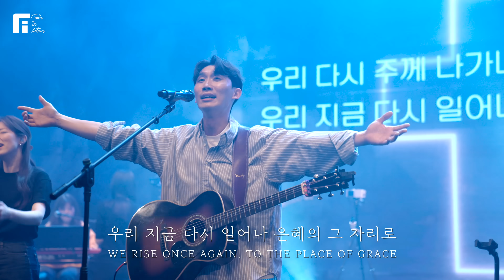03. 우리 다시 주께 나가네 (Official) | ONCE AGAIN WE GO BEFORE HIM | 피아워십 정규 3집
정규 3집 [ Blessed ] 앨범을 통해 우리의 삶에 큰 축복 주시고 여기까지 이르게 하신 주님께 감사와 영광 올려 드리며, 우리의 찬양이 주님을 향한 깊은 노래로 짙은 고백으로 선포되기를 기도합니다.

:: Track List

1. 다윗의 기도 DAVID’S PRAYER
2. 나의 삶을 그분께 MY LIFE TO HIM
3. 우리 다시 주께 나가네 ONCE AGAIN WE GO BEFORE HIM
4. 믿음으로 따라가는 IN FAITH I SHALL FOLLOW
5. 그 이름 HIS NAME
6. 아버지 나를 위하여 FATHER, FOR ME
7. 주님께 영광 높이 드리세 GLORY TO THE LORD MOST HIGH
8. 세상에 난 외치리 I SHALL PROCLAIM TO THE WORLD
9. 언제나 어떤 상황에서도 IN ANY CIRCUMSTANCE
10. 회복의 약속 안에 IN THE PROMISE OF RESTORATION
11. 이제라도 알았으니 NOW THAT I KNOW
12. 아브람에서 아브라함으로 FROM ABRAM TO ABRAHAM
13. 나의 길이 되시네 HE IS THE PATH I WALK

:: Credit

Lyrics 이동선
Music 이동선
Arrangement 백민희

Executive Producer 이동선
Worship Leader 이동선
Vocal Director 이동선
Vocals 이동선 김경동 이예나 김기리 허나경 이기택 도서연 김나영 전성은 이하윤 정에스더

Piano 백민희
String 박신형
Synth 황아름
Drums 안석주
A. Guitar 이동선
E. Guitar 김형기 이하겸
B. Guitar 박유빈
Cello 이은수

Vocal Editing 김형기 홍예지
Live Recorded by 홍예지 백계영 김남영
A/V Support 오진규 박준호 이대용
Lighting 한영준
Mixed by 이호 @ Ark Studio
Mastered by 이호 @ Ark Studio

Videographer 고승환 김주리 이은지 최하늘 장지연 유찬 고서연 정민기
Video Edited by 고승환 이동선
Color Grade by 고승환
Subtitles by 이예인 허나경 김주리
Album Cover 김하은

Location 건국대학교 새천년관 대공연장